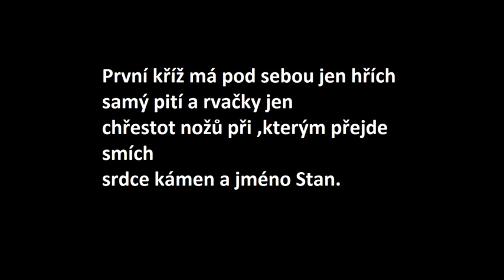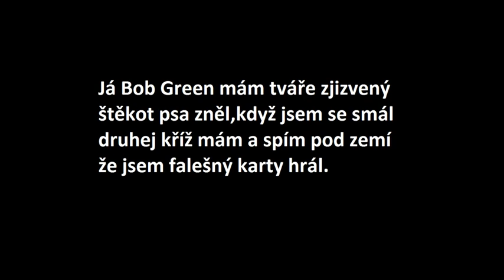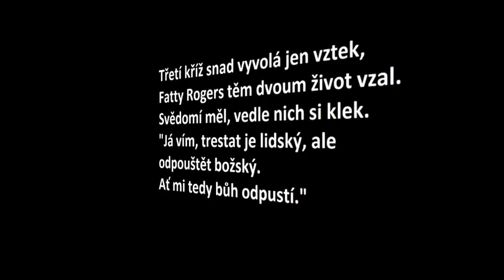Tři Kříže - Text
Tuto verzi písničky Tři kříže s největší pravděpodobností zpívá Eva a Vašek. Moc děkuji za shlédnutí.

Text:
Dávám sbohem břehům prokletejm,
který v drápech má ďábel sám.
Bílou přídí šalupa my grave
míří k útesům, který znám.

Jen tři kříže z bílýho kamení
někdo do písku poskládal.
Slzy v očích měl a v ruce znavený
lodní deník, co sám do něj psal.

První kříž má pod sebou jen hřích
samý pití a rvačky jen,
chřestot nožů, při kterým přejde smích,
srdce kámen a jméno Stan.

Já, Bob Green mám tváře zjizvený,
štěkot psa zněl, když jsem se smál.
Druhej kříž mám a spím pod zemí,
že jsem falešný karty hrál.

Třetí kříž snad vyvolá jen vztek,
Katty Rogers těm dvoum život vzal.
Svědomí měl, vedle nich si klek.
"Vím, trestat je lidský, ale odpouštět božský.
Snad mně tedy bůh odpustí."

lodní deník a v něm co jsem psal.

Kdyby kdokoli chtěl, aby na tomto kanále viděl písničku s textem, která tu ještě není, nebojte se ozvat.

Nebojte se pod videem rozvést diskuzi.